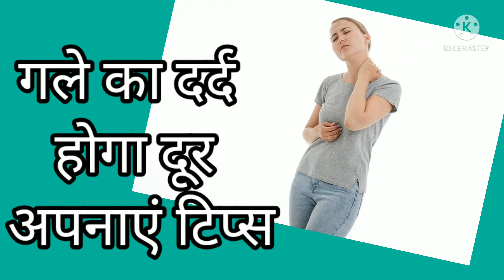गले का दर्द होगा दूर अपनाएं टिप्स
tips for pain relief
throat pain
throat pain home treatment
reeta devi
gharelu nukshe
gharelu nuske
gale ka dard
gardan ki mauch
ipl 2021 live score